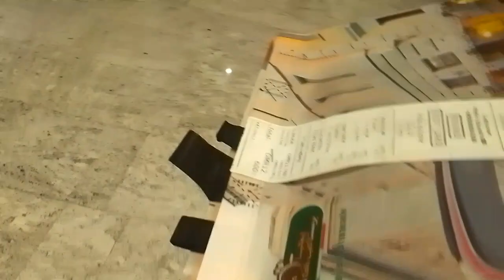Mall of Oman vlog Muscat Oman vlogs music duet travel Rolls-Royce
Mall of Oman ke andar more than350 stores available yah Muscat ke andar hai Mall of. Oman vlog mall 52 grocery store inside